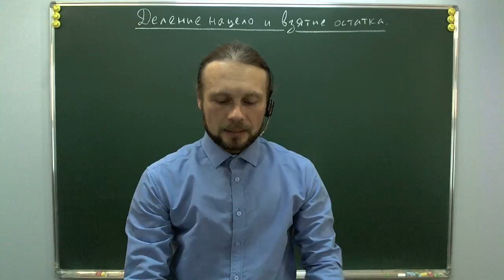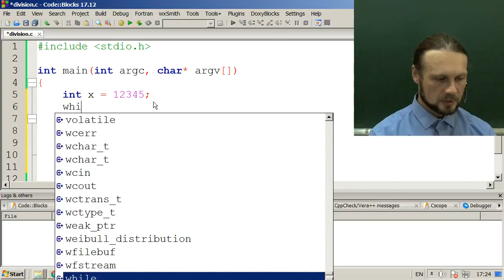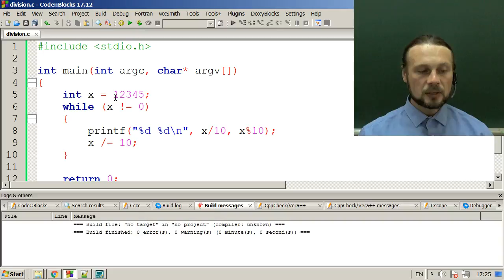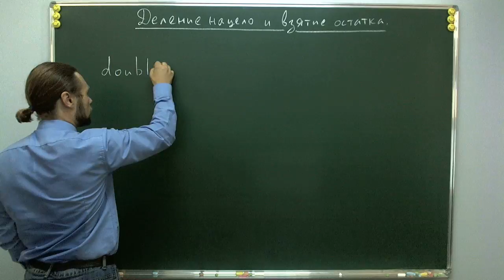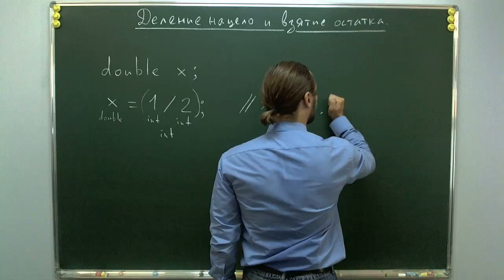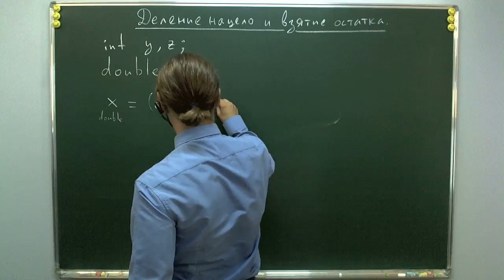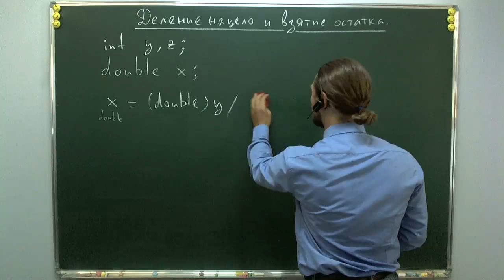Деление нацело и взятие остатка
- Разложение числа на цифры.
- Отрицательные остатки при делении на отрицательного на положительные. Осторожно!
- Как сделать дробное деление для целых чисел.